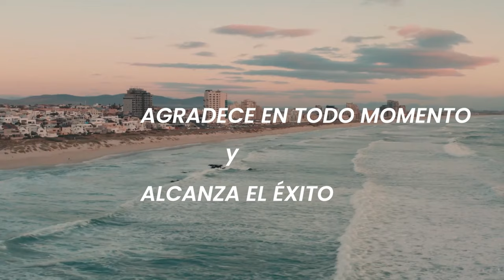Contrato energético de Luma y la solicitud de nulidad por el Senado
Link directo a Amazon para poder adquirir el libro de forma digital o física: